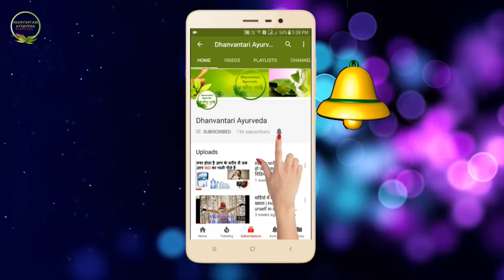बालों को काला घना और लंबा करने के जबरदस्त उपाय | Hair Growth Tips.